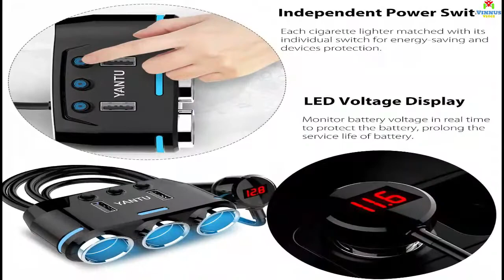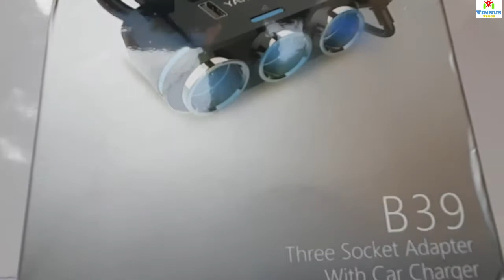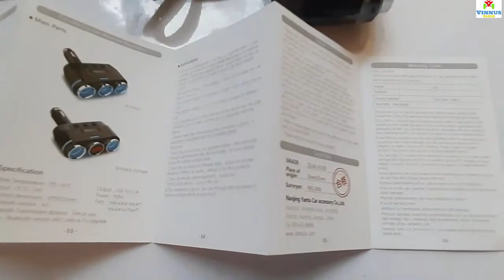Vaku Luxos ® 3-Socket Cigarette Lighter Adapter, 100W 12V/24V Power DC Outlet Splitter Charger-UNBOX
UNBOX - Vaku Luxos ® 3-Socket Cigarette Lighter Adapter, 100W 12V/24V Power DC Outlet Splitter with 3.1A Dual USB Car Charger and On/Off Switch + Voltage Display for iPhone iPad Samsung GPS Dashcam

Input voltage: 24volts and Output current: 12amps
Fit for most cars DC 12V-24V cigarette lighter socket
Flash voltage indicator
Number of Ports: 2
Included Components: Adapter

Vaku Luxos YANTU Cigarette Lighter Adapter 3 Socket Cigarette Lighter Splitter with LED Voltage Display Dual USB Car Charger On/Off Switches 12V Car Splitter Adapter

* The cigarette lighter combines 3 cigarette lighter plugs with 2 USB charging ports to convert the cigarette lighter into a multifunctional power adapter to support the charging of multiple devices at the same time.
* The 2-port USB charging ports with 3.1A total output allow you to quickly charge 2 tablets or phones simultaneously at full speed.
* Voltage warning flash-Display less than 12 V
* Intelligent IC for automatic voltage detection
* Input: DC from 12 to 24 V
* Output USB: 5 V / 3.1A (total)

Warranty:
Manufacturer Warranty: 6-month manufacturer warranty available with manufacturing defects only